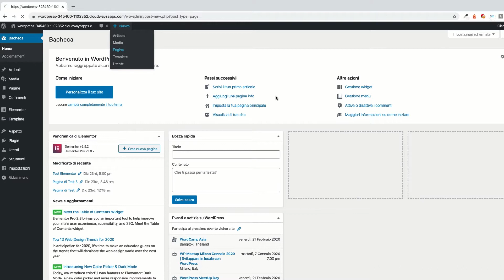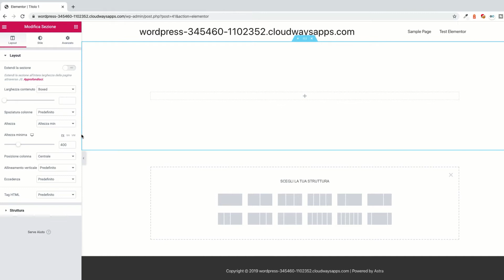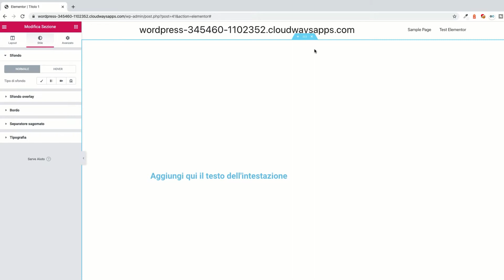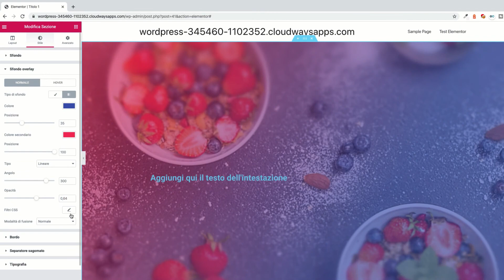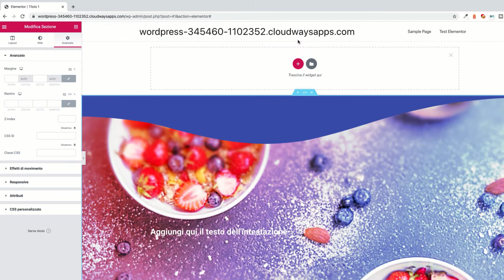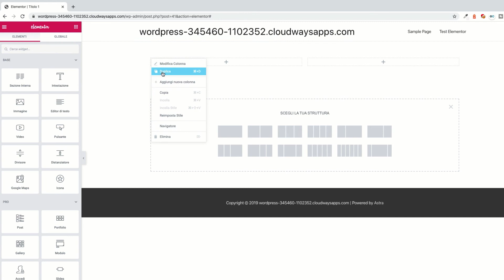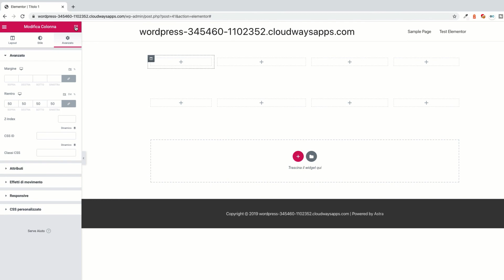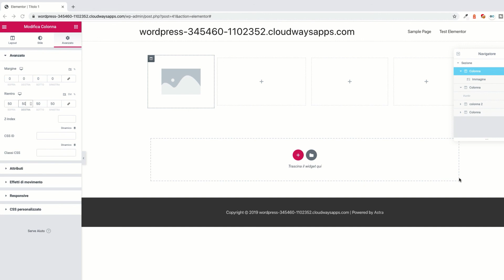Corso Elementor Base (Gratuito) gestione sezione e colonne di Elementor (Nona Lezione)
Corso Elementor Base (Gratuito)

Come creare un sito web con WordPress e Elementor

In questa lezione vediamo insieme come gestire le colonne e le sezioni in Elementor.

Se stai realizzando il tuo sito web con Elementor, una delle cose che devi imparare è la gestione delle sezioni e colonne per dare un aspetto gradevole ai tuoi template.

Segui le successive lezioni per imparare a gestire Elementor e per imparare a creare un sito web con WordPress e Elementor.

Ciao a presto con Elementor ;-) Raffaele